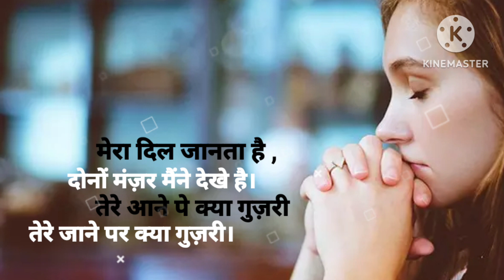मेरा दिल 💔💔जानता है, दोनों मंज़र मैंने देखे है। तेरे आने पे क्या गुज़री तेरे जाने❤️❤️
whatsapp status
tum jaise chutiyo ka whatsapp status
🙎single pasanga whatsapp status
❤️ touching whatsapp status
love❤️ failure whatsapp status in tamil
🌄sun soniye sun dildar whatsapp status
aankh mare ladki aankh mare whatsapp status
iravil vanthathu chandirana whatsapp status
malayalam whatsapp status
othaiyadi pathaiyile song whatsapp status
vaaste whatsapp status
kgf whatsapp status
duniya whatsapp status
vijay sethupathi whatsapp status
chale aana whatsapp status
othayadi pathayila whatsapp status
jab tum chaho pass aate ho whatsapp status song